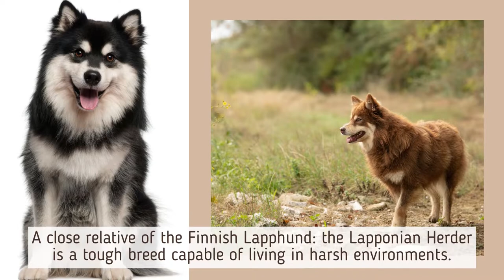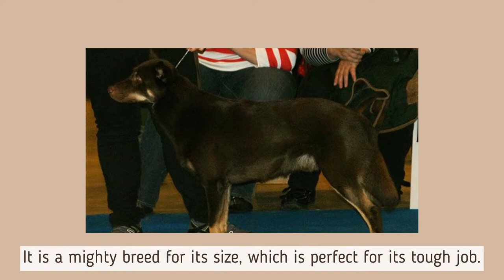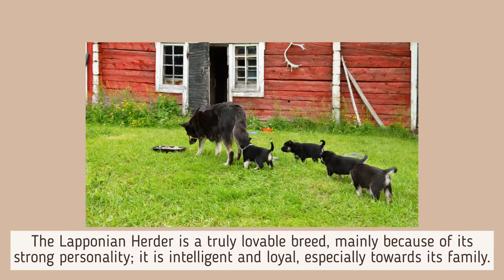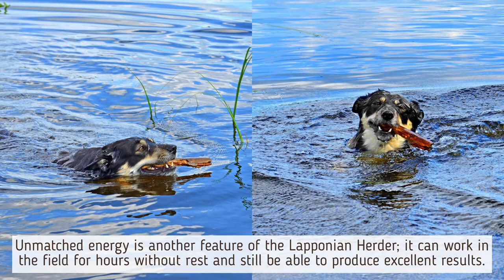Lapponian Herder The Intelligent Reindeer Herder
A close relative of the Finnish Lapphund: the Lapponian Herder is a tough breed capable of living in harsh environments. Similar to the Finnish Lapphund, the Lapponian Herder is known for its incredible expertise as a working dog; it is a breed that earned a reputation as a reindeer herder.